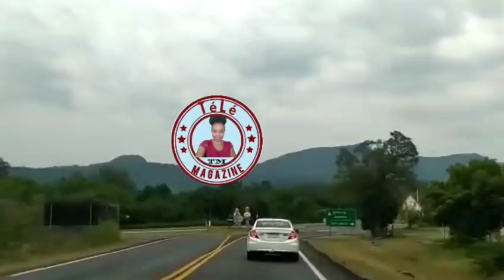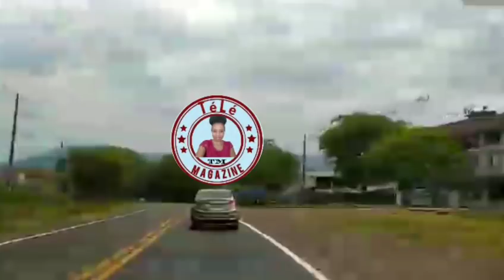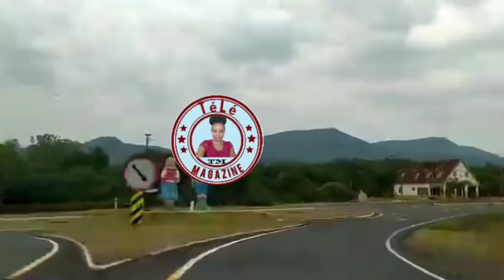Ralph dous trèt Blondedy Marshelle ak tout Micaële gen voice li ap pale Blondedy mal zen pete